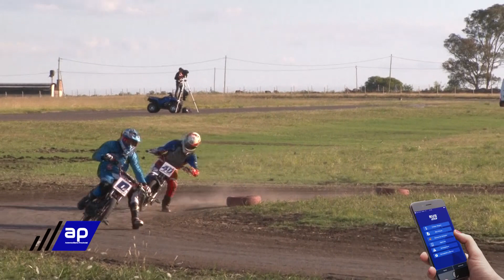VALE TODO 4T y 2T FINAL / ZAM / CONCEPCIÓN 2020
AUTODROMO DE CONCEPCIÓN DEL URUGUAY - ZAM Zonal Amateur de Motos - PERIKA PRODUCCIONES TV